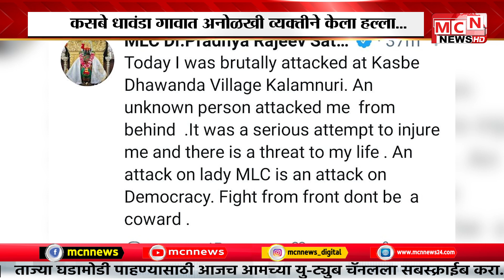MCN NEWS| आमदार डॉ. प्रज्ञा सातव यांच्यावर गावकऱ्याने केला हल्ला